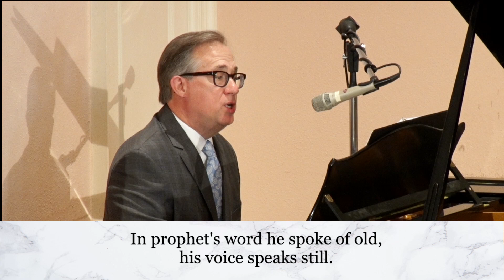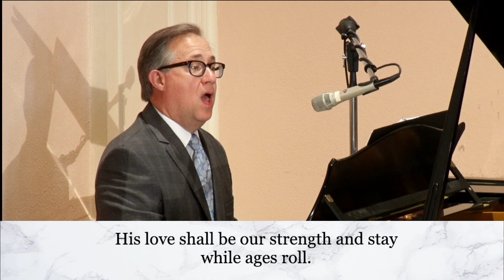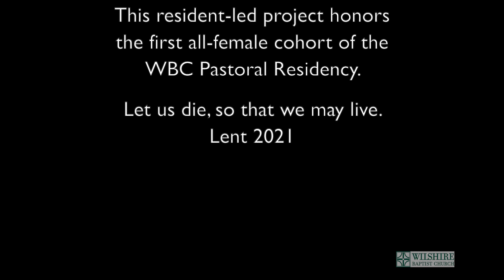March 21, 2021 morning worship at Wilshire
This is the worship service for Wilshire Baptist Church for Sunday, March 21, 2021. During the time of coronavirus containment measures, Wilshire is meeting virtually. All are welcome to join in this time of worship that will premiere at 8:30 a.m. and be available at any time thereafter.

We would love to hear from you!  Please complete this virtual guest card, We will have a record of your visit and can reach out for a more personal welcome.